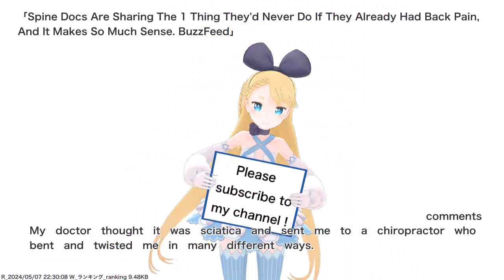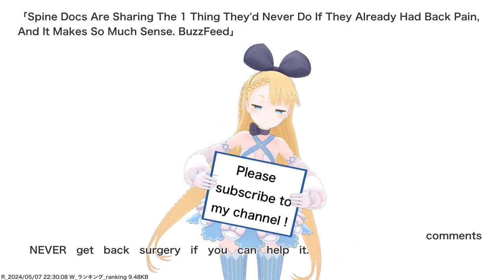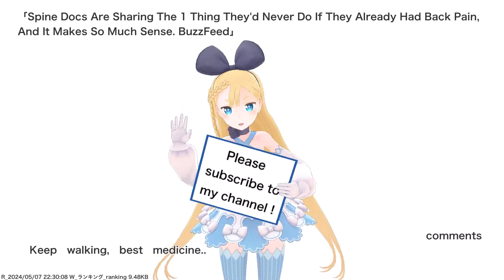Spine Docs Are Sharing The 1 Thing They'd Never Do If They Already Had Back Pain, And It Makes So...